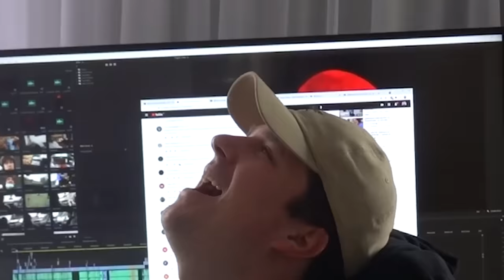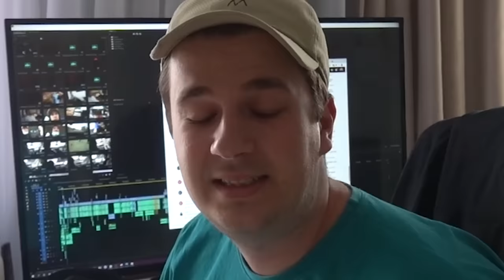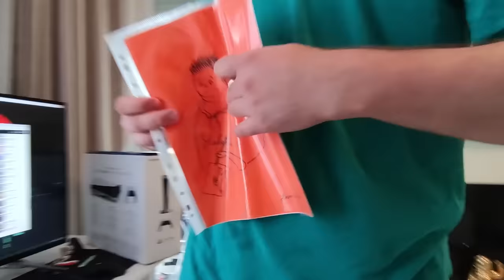DOBIJE PS5 AKO SE NAŠMINKA!!